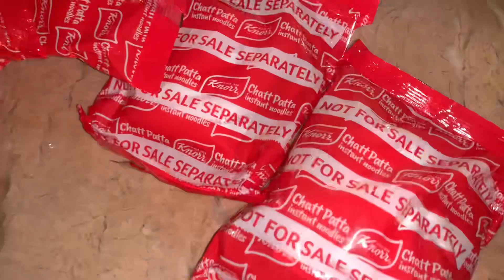Spicy noodles Challenge🍜 | Punishment🥲 | 100 sit-ups | Day 20/30 | Girlzilla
Hi guyz!
It’s me Habibah Muzaffar! Welcome back to another vlog. Making this vlog was really fun. I love to create content for you guyz. In this vlog I started a challenge in which I will do daily vlogging for next 30 days. I myself also don’t know if I can do this or not but Inshallah I will try my best.I hope You people will also love my vlog. I am not a professional vlogger but with passage of time I’ll learn. Make sure to
I’ll see you guyz in my next vlog soon Inshallah. Byeee Byeeee!